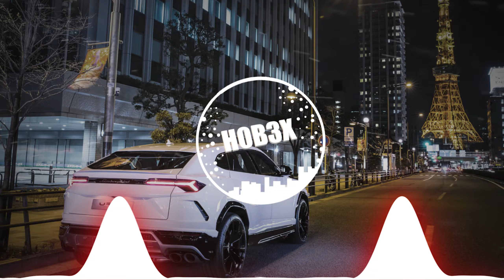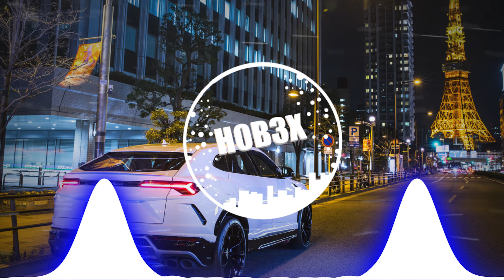The Chainsmokers - Paris (H0B3X Bootleg) [Bass Boosted]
🔥Track: The Chainsmokers - Paris (H0B3X Bootleg) [Bass Boosted]